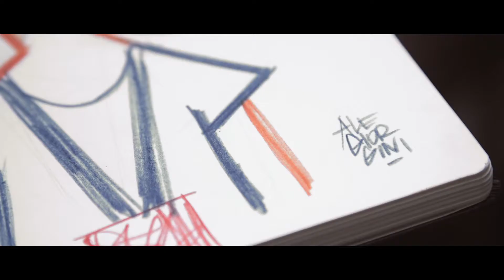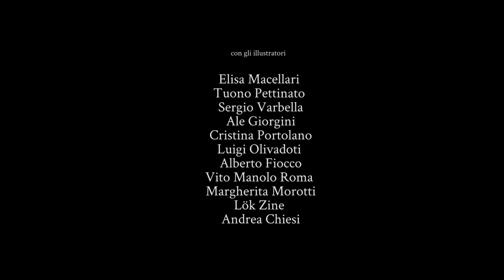MI FAI con Moleskine 2015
Le illustrazioni dal vivo realizzate al MI AMI 2015 in area MI FAI con Moleskine. Gli illustratori e i fumettisti presenti : Ale Giorgini, Elisa Macellari, Tuono Pettinato, Cristina Portolano, Luigi Olivadoti, Alberto Fiocco, Vito Manolo Roma, Margherita Morotti, Andrea Chiesi e gli autori dell'etichetta Lök Zine, Elisa Caroli, Jacopo Oliveri, Salvatore Giommarresi.

Video di Gianluca Grandinetti.